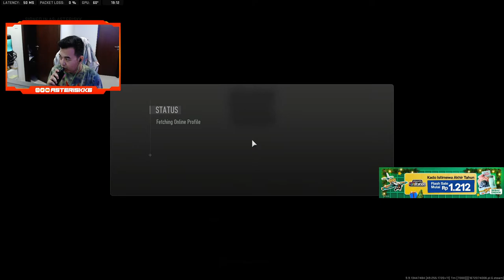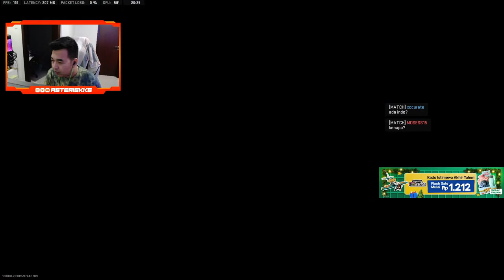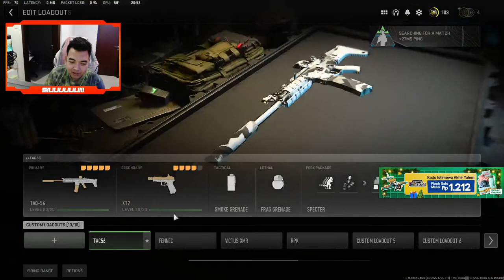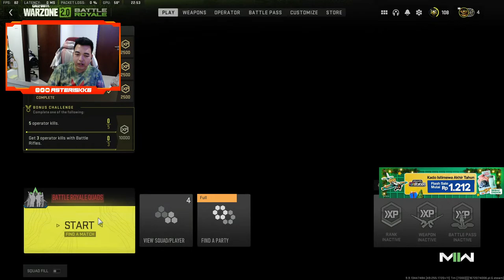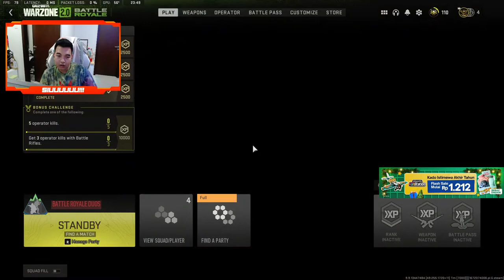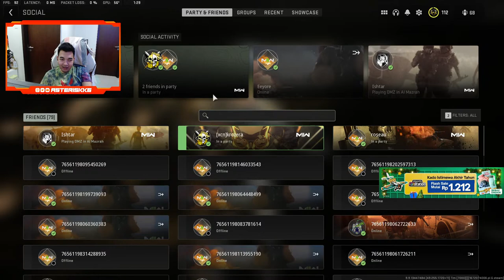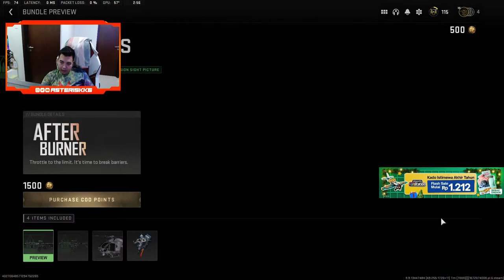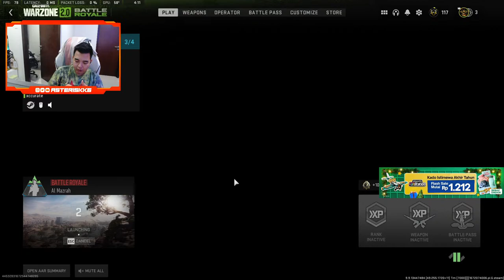zaya zaya zaya !tokopedia !tokped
!spec
!gear
!sens
!crosshair